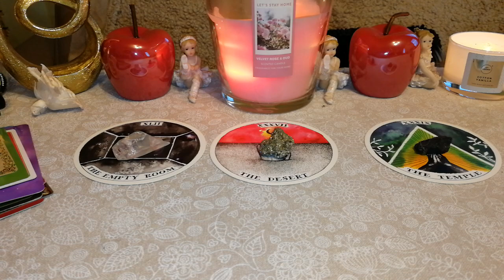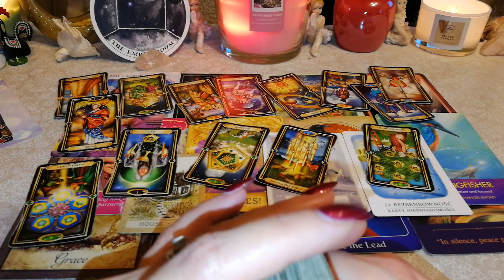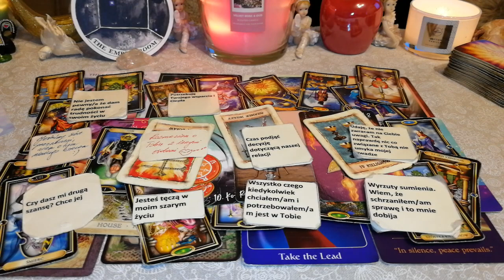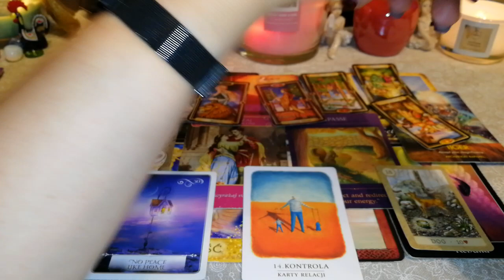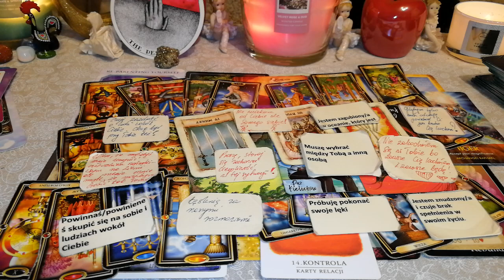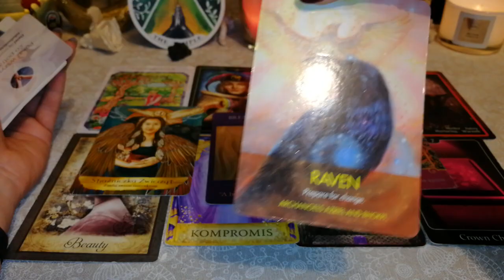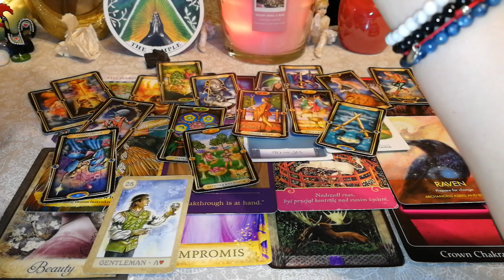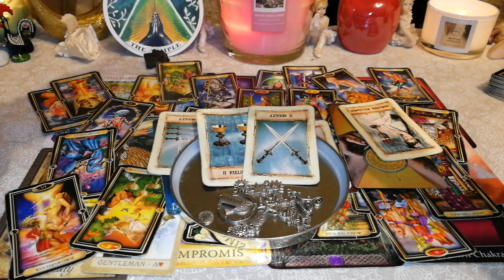Z CZYM ON/ONA SIE ZMAGA OBECNIE W KONTEKSCIE WASZEJ RELACJI?+WIADOMOSCI+CHARMS